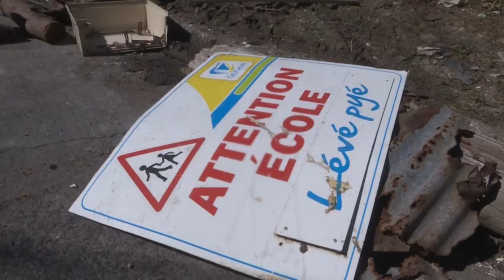Macron pede calma diante de situação 'explosiva' por conta da vacinação contra covid em Guadalupe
Os europeus não vacinados iniciaram uma rebelião contra novas obrigatoriedades e restrições para conter o avanço da covid-19 no continente. A raiva aumenta à medida que o mundo fica menor para eles, que se sentem cada vez mais excluídos da vida pública. A Áustria, que deve implementar em fevereiro a vacinação obrigatória, começou um lockdown.

Dezenas de milhares de pessoas protestaram no fim de semana contra as restrições e as exigências de vacinas na Áustria, Holanda, Bélgica, Dinamarca, Itália, Irlanda do Norte e Croácia, em algumas localidades com violência, que a polícia reprimiu com gás lacrimogêneo e canhões de água.

As autoridades francesas pediram calma diante da onda de protestos em Guadalupe. As manifestações são pela obrigatoriedade da vacina anticovid para os profissionais de saúde.